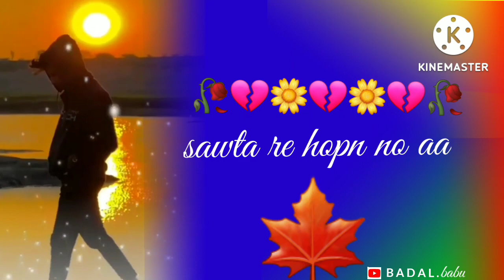only girls .santali video